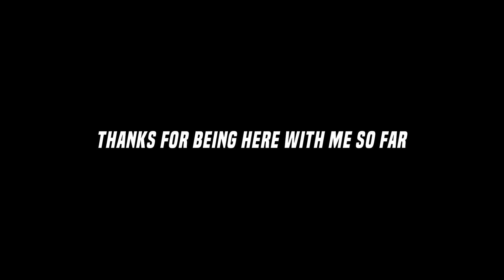WE'RE BECOMING ONE!!! | Channel Update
Making this channel into one singular hub for all things I'm passionate about. Gaming, music, everything.